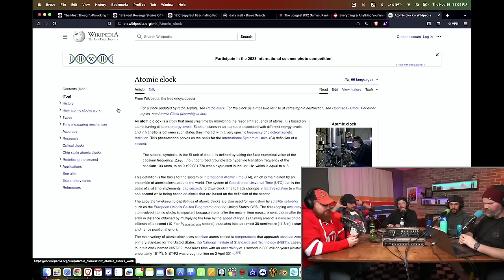We're (NOT) Too Afraid To Ask.. | Ep 151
On today's podcast, we venture down the Reddit road reading and answering questions from people who are too afraid to ask.. r/tooafraidtoask

**Please no packages, letters only**
Five's A Crowd Podcast
1123 N Fairfield Rd #1373